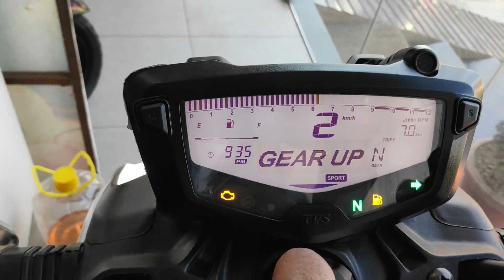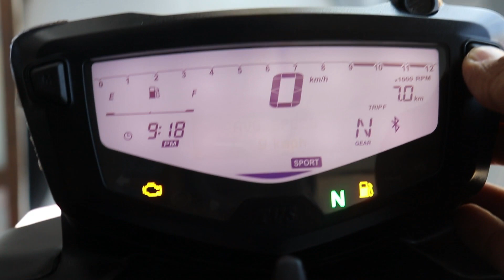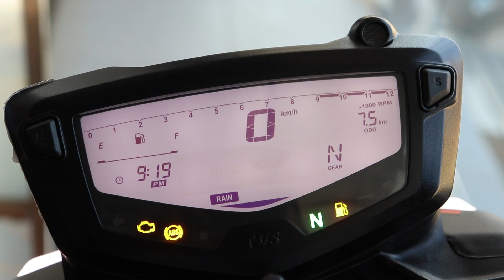TVS Apache RTR 200 4V with Riding Modes Detailed Review || Exhaust Sound || Price And Mileage ??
-:Showroom Details :-
Showroom Name :- Hira TVS
ADD:-Telibandha Main Rd, Shatabdi Nagar, Telibandha, Raipur, Chhattisgarh

Dosto iss video me maine aap logo ko TVS Apache RTR 200 4V BS6 Ka complete specification and review kiye hain.

complete review of New 2020 TVS Apache RTR 200 4V BS6

Keep Watching Keep Viewing Keep Supporting

Related search Bajaj Pulsar NS 200 bs6
Bajaj Pulsar NS 200 price
Bajaj Pulsar NS 200 new price
Bajaj Pulsar NS 200bs6
Bajaj Pulsar NS 200bs6 model
Bajaj Pulsar NS 200 6 new model changes
Bajaj Pulsar NS 200new colours
Bajaj Pulsar NS 200 bs6 launch date
Bajaj Pulsar NS 200 bs6 launch date in india
Bajaj Pulsar NS 200new model 2020,
Bajaj Pulsar NS 200 BS6 complete review in hindi
Bajaj Pulsar NS 200 BS6 review
Bajaj Pulsar NS 200 BS6 6 bikes launch date
Bajaj Pulsar NS 200 BS6 BS6bikes
Chin mount
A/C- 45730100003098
IFSC- BARB0MOWAXX